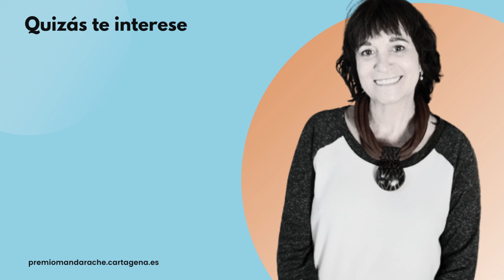1x03 -Hableemos de 'Historia del Rey Transparente' con Rosa Montero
Un episodio especial realizado para Radio Mandarache por lectoras y lectores mayores (bueno, jóvenes con experiencia) de los clubes de lectura de las Bibliotecas Municipales de Cartagena. La autora ganadora del Premio Mandarache 2007 Rosa Montero, habla con Ana, Fernando y Mª Carmen y responde a ss preguntas, comentarios y anécdotas. Programa realizado con ocasión de AbrirLibro 2021. Radio Mandarache es una red de podcast en el marco de los Premios Mandarache y Hache impulsados por la Concejalía de Juventud del Ayuntamiento de Cartagena, con el principal apoyo de la Dirección General del Libro y Fomento de la Lectura del Ministerio de Cultura y Deporte.